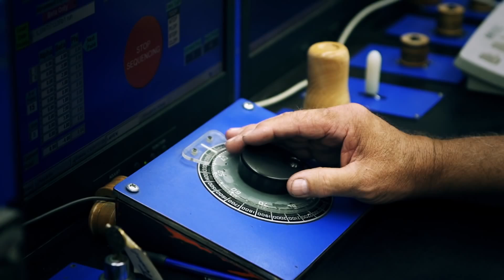Triumph Castrol Rocket Unleashed - Wind Tunnel Tests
To make a run at a “world’s fastest” title, extreme testing conditions are needed. At 20 degrees Celsius and boasting the capability to produce wind velocities up to 250MPH, Matt Markstaller and his team at Hot Rod Conspiracy have found these conditions in the demanding and exacting San Diego WindTunnel. Here, Markstaller utilizes a smoke wand to hone the carbon fiber/Kevlar monocoque structure, giving his team the unprecedented ability to test, study and refine the aerodynamics of the Triumph Castrol land speed rocket in an environment where all other variables can be eliminated.